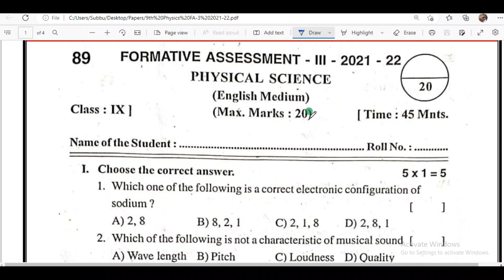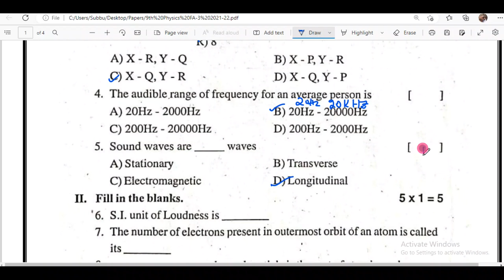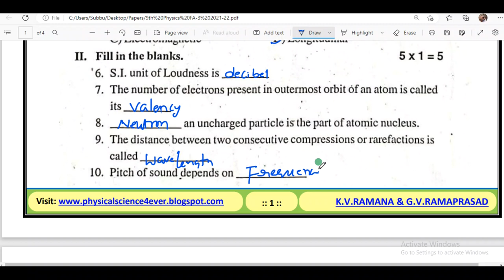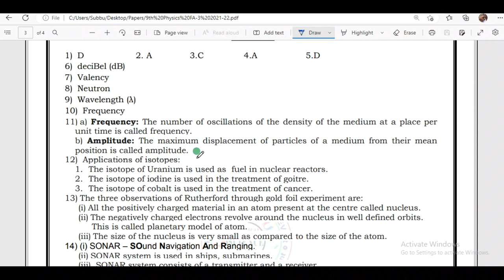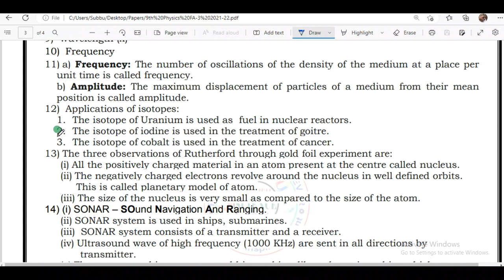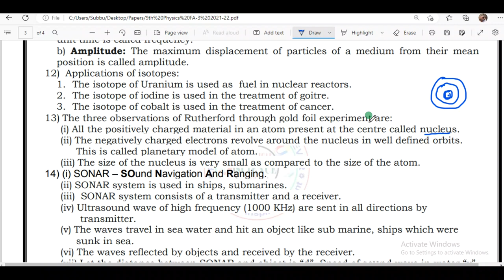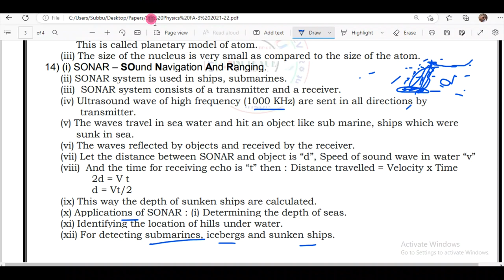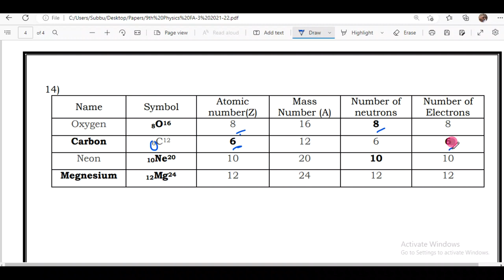9th class FA 3 Physics Question Paper